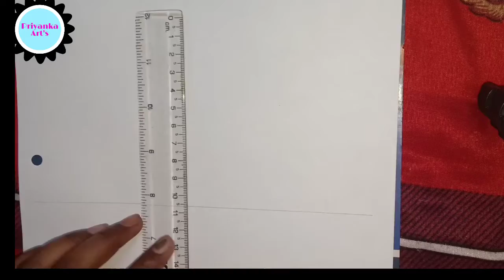How to draw a Table lamp